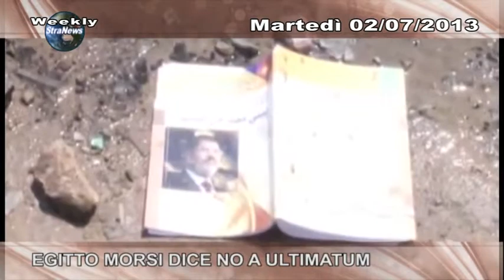Weekly 02 luglio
Sintesi del Notiziario del Gruppo TeleMilano del 02 Luglio 2013.
La versione integrale è in onda dal lunedì al venerdì
TeleMilano TeleTV (can 12 dvbt) alle 19.00, 20.15 e 22.00
TeleMilano Più Blu Lombardia (can 97 dvbt) alle 19.30,21.15 e 22.30
TeleMilano City (can 288 dvbt) alle 19.15,20.45 e 22.00